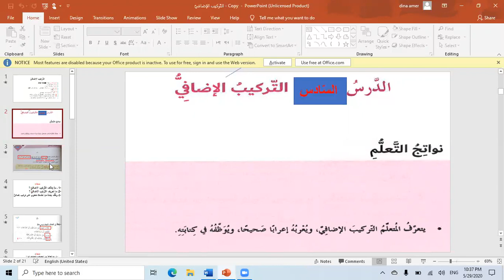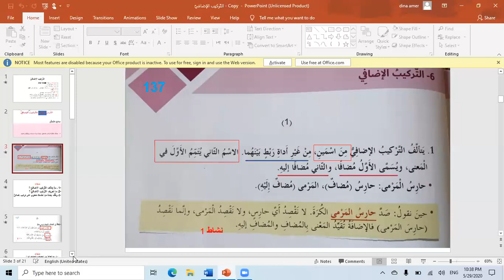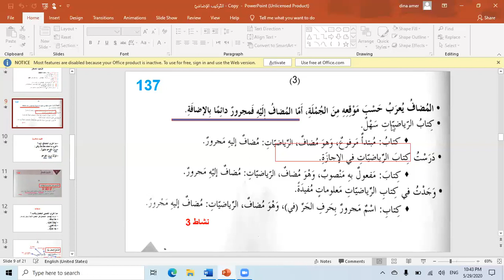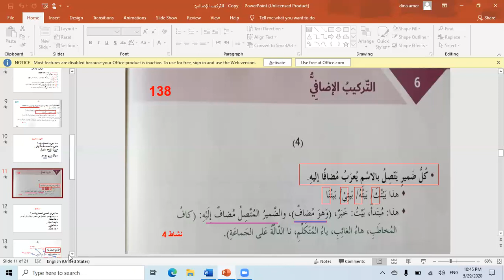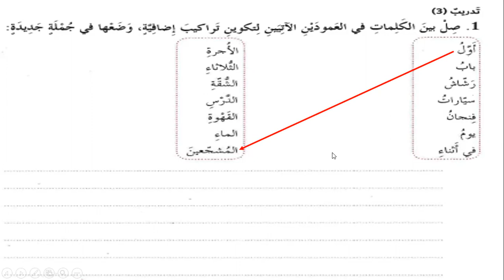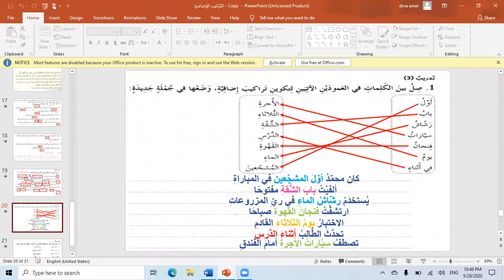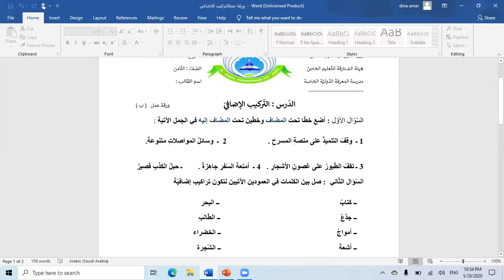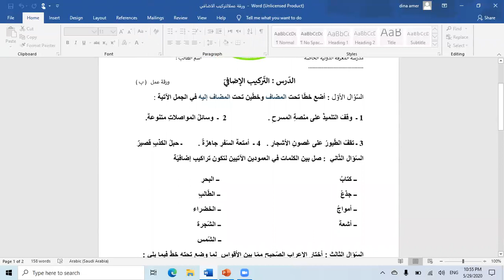الحصة الأولى الأسبوع العاشر الصف الثامن